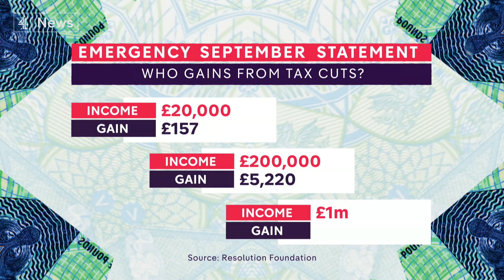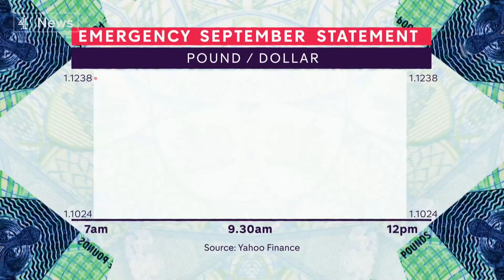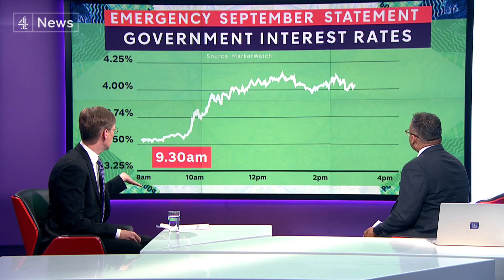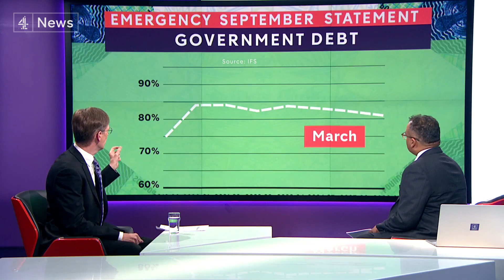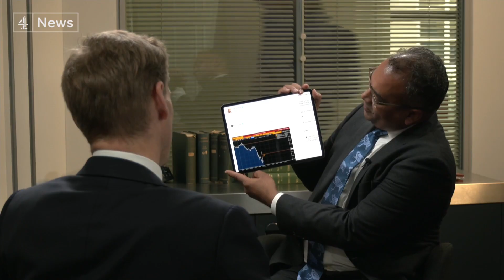Pound plummets as UK government announces biggest tax cuts in 50 years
Don't call it a budget - but it is the biggest budget intervention we've seen in decades, largely at odds with what twelve years of Conservative Chancellors have told us.

The Office of Budget Responsibility was stopped from publishing forecasts it had been working on, so the test of whether it is responsible was largely left to the financial markets.

The Chancellor claims he's unleashing "the power of the private sector".